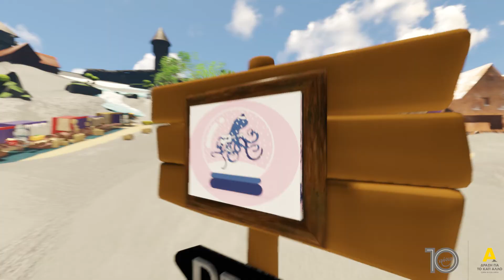Christmas Time! Bazaar Animation 2019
Yes it's True, we make Animations TOO! ☃️🎄